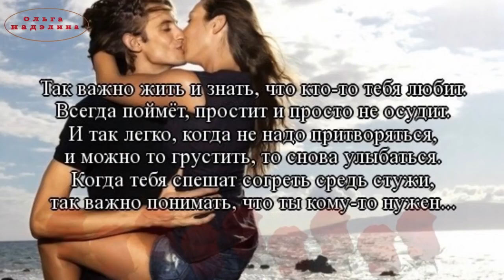ПОЗВОЛЬ ЛЮБИМЫМ БЫТЬ Александр Солодуха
ПРИГЛАШАЮ НА МОЙ  ВТОРОЙ КАНАЛ И ПРОШУ ВАС ПОДДЕРЖАТЬ ЕГО